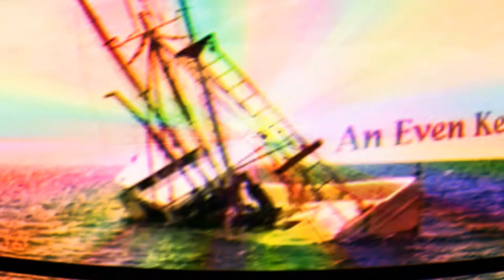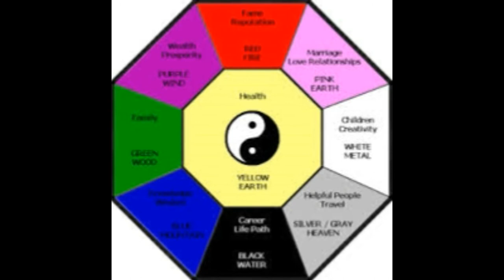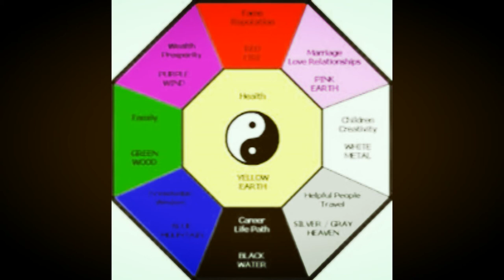LIVING ON AN EVEN KEEL by Nick108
Been to mars and back to get this upload right, since last Friday but finally we are on track, or lets hope so.  Ah too tired to say how I did it, just pray this upload doesn't stuff up too.  Okay enjoy it and you better cos it took three days to get it finally here.